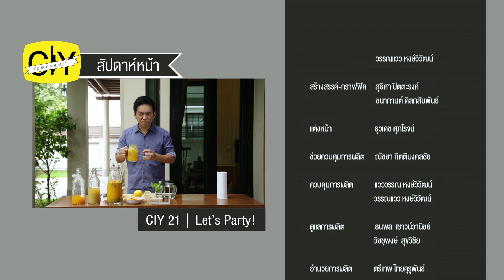CIY - cook it yourself EP20 [3/3] โฮมเมดแซนด์วิช : แซนด์วิชย่างชีสกรูแยร์ 20/12/14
ในยุคที่เร่งรีบแบบนี้ อะไรๆก็ต้องเร็วไปหมด โฮมเมดแซนด์วิช เป็นอีกหนึ่งเมนูที่ทั้งทำง่ายและเร็ว แต่ท่ามกลางความเร่งรีบ โฮมเมดแซนด์วิชของเราจะไม่จืดชืดและน่าเบื่อ เพราะเราสามารถสร้างสรรค์เครื่องได้ตามใจชอบเลย

ติดตามสูตรเต็มๆได้ที่

ติดตามชม CIY - cook it yourself ได้ทุกวันเสาร์ 11:00 น. ทางช่อง New TV 18 (ช่องเคเบิ้ล 28)

Grilled Ham Cheese Sandwich
· ขนมปัง Country Bread สไลด์หนาประมาณ 1
ซม. 4 แผ่น
· เนยสดชนิดจืดนุ่ม 4 ช้อนโต๊ะ
· แฮม 4 แผ่น
· เชดด้าชีสชนิดแผ่น 4 แผ่น
· เอมเมนเทิลชีสสไดล์เป็นแผ่นบาง 4 แผ่น

1. ทาเนยที่ด้านหนึ่งของขนมปังให้ทั่ว
2. ตั้งกระทะแบนบนไฟกลางค่อนอ่อนให้ร้อน
นำขนมปังด้านที่ทาเนยลงวางแนบบนกระทะ ตามด้วยชีส รอจนชีสละลาย วางแฮมด้านบน นำขนมปังทั้งสองแผ่นประกบกัน
3. นำออกจากกระทะ เสิร์ฟร้อนๆขณะชีสละลาย